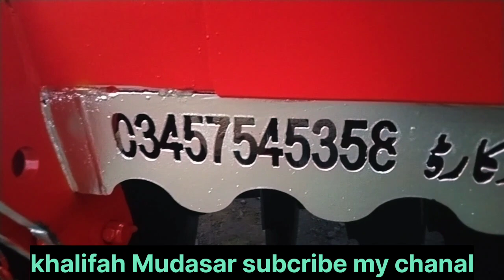Global disc new price in Pakistan new modal global disc for sale khalifah Afzal zari industry okara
Global Disc for sale new price in pakistan
Disk harrow global disc machine price in Pakistan 2023|Khalifa Afzal zari industry okara
Global disc harrow machine for sale in khalifa Afzal zarai industry okara Lahore
Global disc harrow harrow machine price in Pakistan 2023|Khalifa Afzal zari industry okara
global Disc harrow price in Pakistan|Khalifa Afzal zarai industry okara Lahore Pakistan
Global disc harrow for sale in Pakistan|Global disc plough|disc harrow in Punjab
Global disc harrow price in pakistan 2022|disc plough tractor|گلوبل ڈسک بلیڈ مشین|Khalifa mudassar zarai industry okara
Disc harrow price in pakistan|Hanif farm industry Lahore Pakistan|disc plough tractor|Disc blade
rahmat u Allah khalifah afzal zarai industry ki disc plough